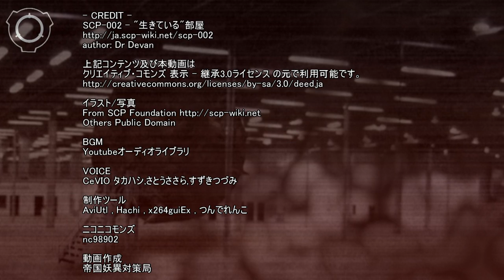SCP財団機密データ：SCP-002 - "生きている"部屋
特別収容プロトコル: SCP-002は、SCP-002が活動準備状態を保つように、常に最適な電源設備に繋がれています。停電の際には、非常隔壁が対象と施設の間に張られ、隣接施設は退避区域になります。施設の電源から復帰すれば、SCP-002を再び活動準備状態にするためのすべての電源設備が接続されるまで、代わりに高出力のX線及び紫外線がSCP-002の収容区画にストロボ照射されます。収容区画は常に減圧されています。